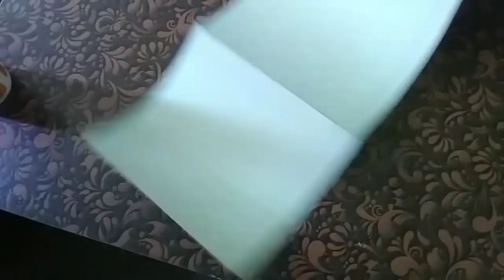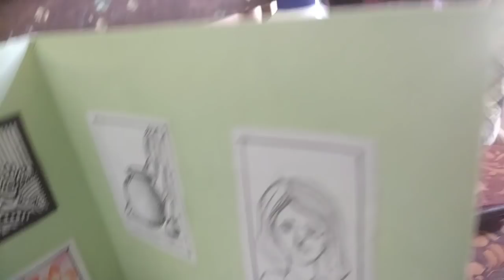Art class room /how to make art class room model/NIFT situation test.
*Art class room
*material :
Cartoon, chart paper, Mount board, colorful paper, fevicol, thermacol..
*WARNING : Friends  in nift situation  test  don't  use any pen and any colors  only use those materials  what u get there. I only  give idea how to start and create...